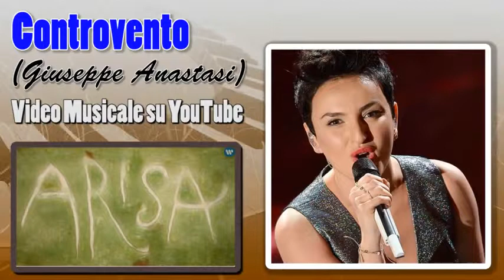Sanremo 2014 Vincitore Arisa Controvento Crozza e Ligabue Ospiti News